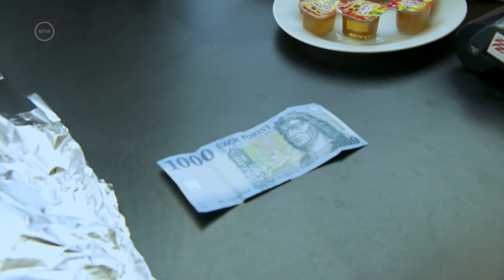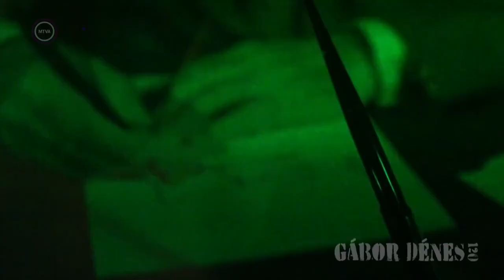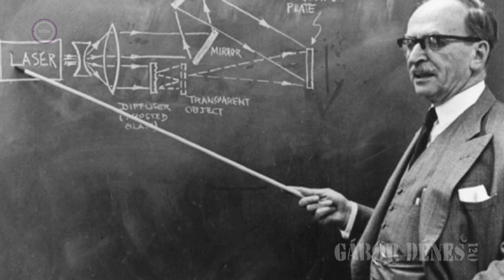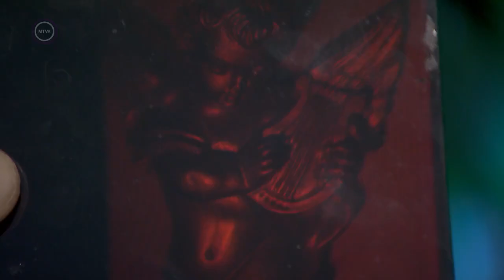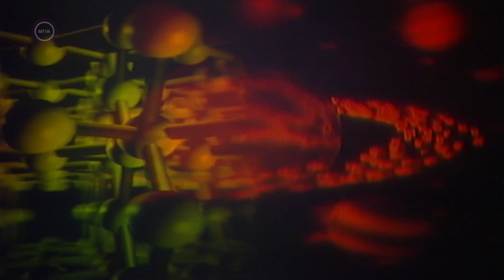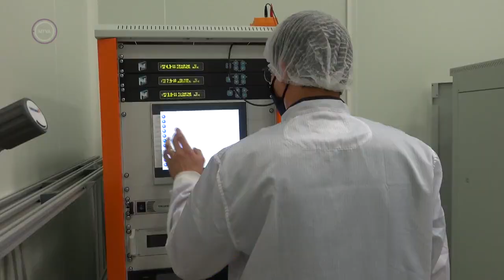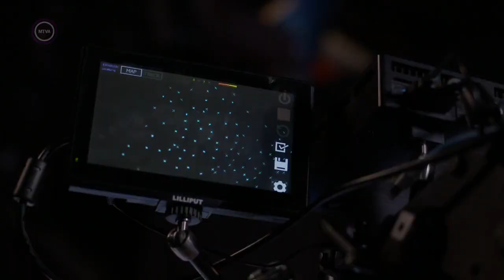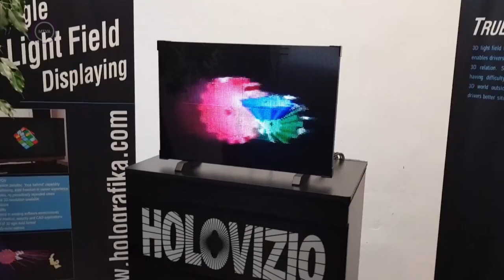Multiverzum (2020.11.22.)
A Multiverzum a tudományos eredmények- és kalandok műsora. A Multiverzumot ezért minden érdekli, ami tudomány: tartalmai között jelen vannak az orvoslás legfrissebb kutatásai, a bioetika kérdései vagy a hétköznapi fantasztikum témái.